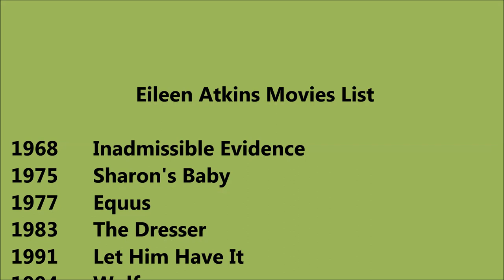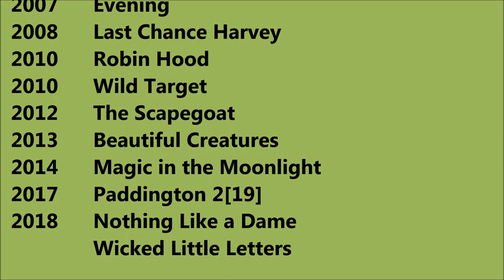Eileen Atkins Movies List - Total Movies List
Eileen Atkins Movies List

 I wish, I could upload all Eileen Atkins Movies, but however there is an option to watch Eileen Atkins full movies by visiting the relevant channels here in Youtube. When we talk about Eileen Atkins all movies list that means it also includes Eileen Atkins hit movies or best or super flop films names as well. Eileen Atkins Film list Eileen Atkins old movies which were both, blockbusters and super failure as well. She is one such actress that gave us all kind of performance in her film career and now as a result, we have beautiful Eileen Atkins comedy, action, romantic movies list.